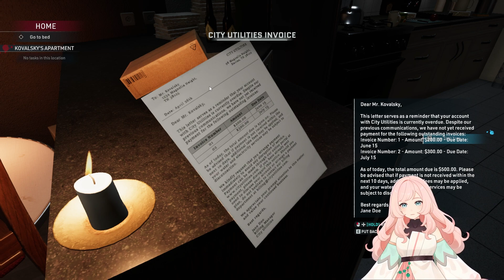Crime Scene Cleaner #03 - The Consequences of a Toxic Relationship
**Live2D Model by...
AmejiStudio